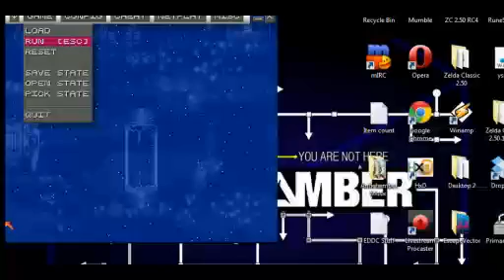Super Metroid Phazon - Run 2 Pt4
Oh Hi, I'm oblivious to that one crumble block in the Lolcano!